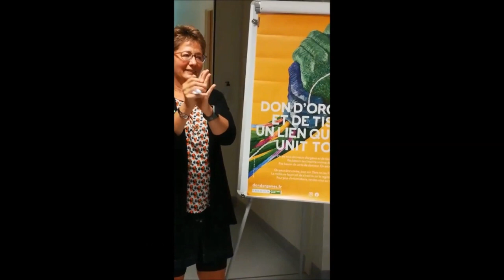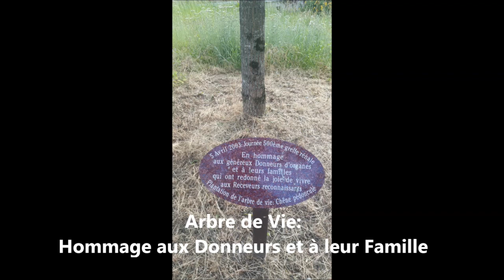Don d'organes et de tissus - Challenge paper ball - 22 juin 2020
L’équipe de coordination de prélèvements d’organes et de tissus du CHU Amiens-Picardie a réalisé une vidéo pour sensibiliser et expliquer le don d'organes et de tissus à l'occasion de la journée mondiale du 22 juin 2020.